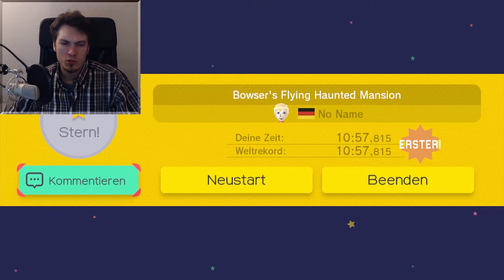Bowser's Flying Haunted Mansion (FELSCAM) ▲ #152 [Super Mario Maker]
Es gibt Levelnachschub! NoName hat mir ein Level gesendet, das könnt ihr auch!
♦ Werd' ein Kiesel und verpasse nichts!

Ihr wollt Spiele kaufen/vorbestellen?
Dann nutzt den folgenden Link damit unterstützt ihr mich gleich mit! :)

Wenn dir das Spiel gefällt, dann kaufe dir das Spiel und unterstütze so die geilen Entwickler! Tu es einfach!